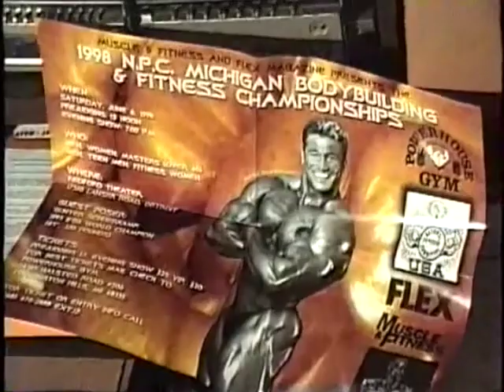1998 Michigan Champs Men Prejudge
1998 Michigan Champs Men Prejudge
This is the real deal, the big boys of state bodybuilding. Teen, masters and men. Enjoy...

 I need your assistance. Reviewing and renewing these tapes, as well as finding and maintaining equipment, is getting pretty costly. Running full 2 hour shows is starting to get tough. I need your contributions to continue growing the channel.